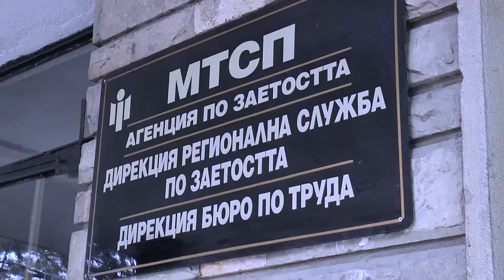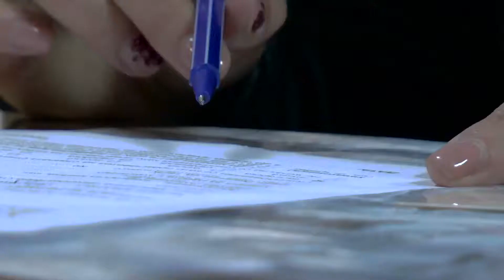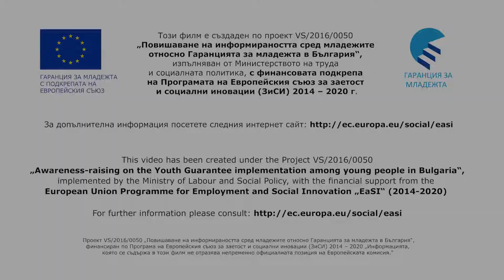Ивелина Борисова започна работа в Детска ясла в Монтана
Ивелина Борисова е на 28 години от град Монтана. Половин година след майчинството си решава да се запише в Бюрото по труда, за да започне работа. Служител от Бюрото по труда я консултира да кандидатства по програмата "Гаранция за младежта в България", благодарение на която успява да започне работа в Дневна детска ясла №3 в града. Ивелина има завършено средно образование във Финансово-стопанската гимназия "Васил Левски", специалност "Производство и обслужване в заведенията за хранене и развлечение" в Монтана.